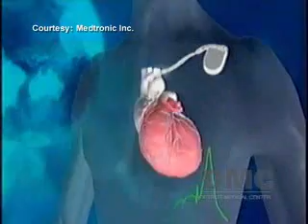Restoring the Heart's Rhythm with New Technology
DMC Heart Imaging Specialist Doctor Mukarram Siddiqui uses minimally invasive surgery to install a pacemaker and defibrillator on patients, preventing the onset of heart failure and dramatically increasing quality of life. ~ Detroit Medical Center